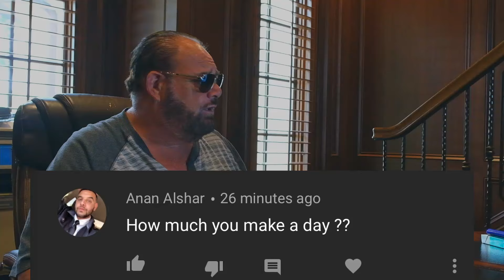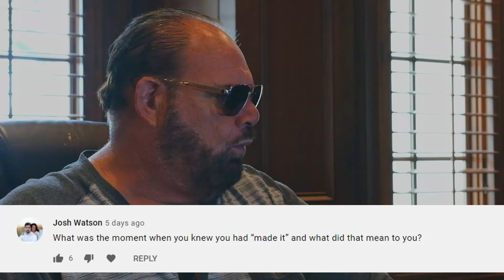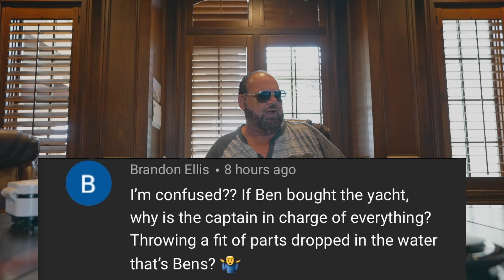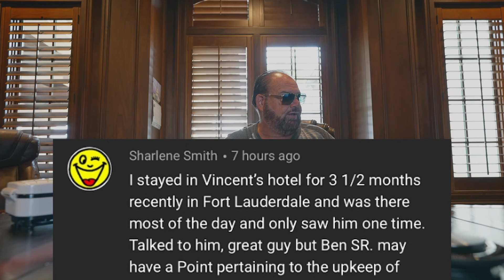How I started with Real Estate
MERCH!